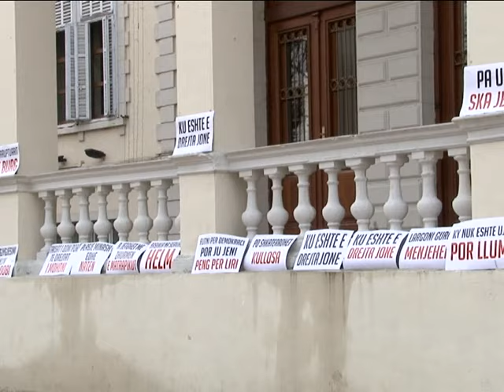BANORËT E POSTRIBËS PROTESTOJNË PARA BASHKISË SHKODËR